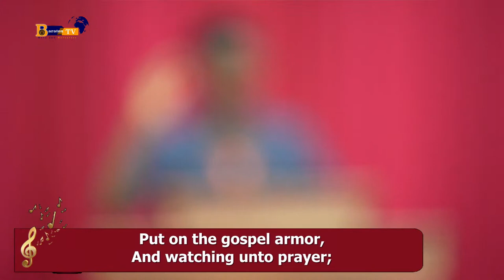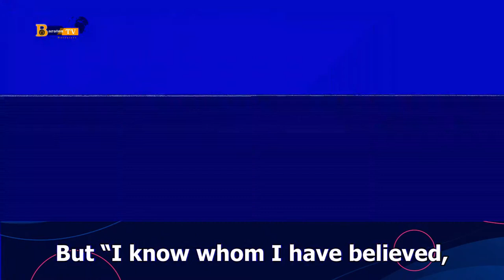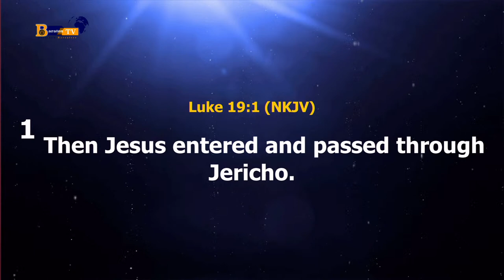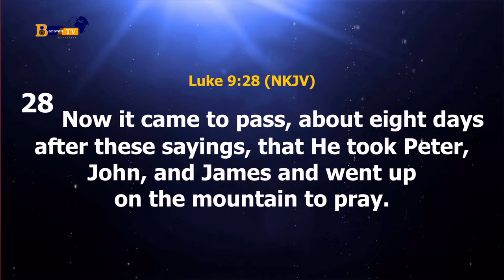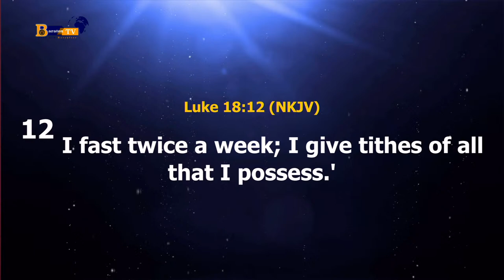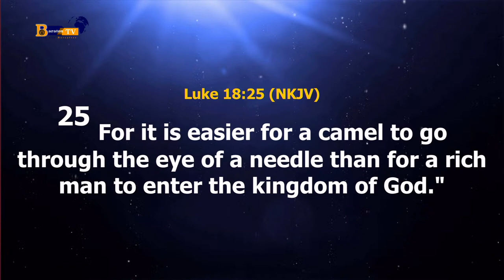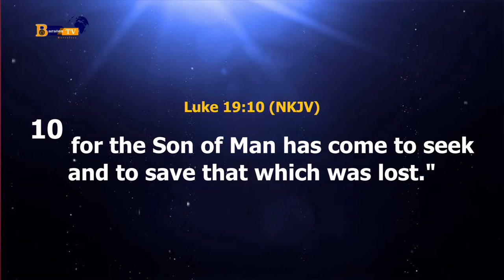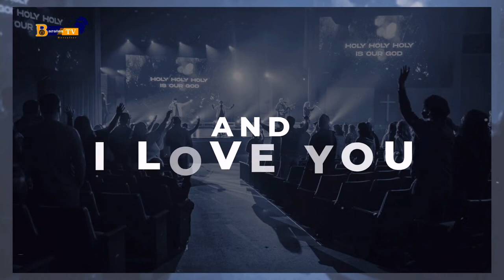WOSE Day 3 Worship Experience | October 16, 2023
Broadcasting LIVE from the University of Eastern Africa, Baraton
Powered by Baraton TV